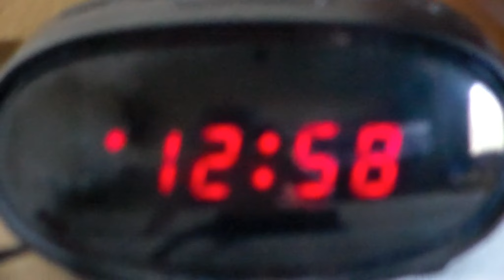Pokemon No! (2018 Easterish Special)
Iggy, Roy, Ludwig, and Bowser Junior go pick their first pokemon. The catch is that they pick their pokemon on Friday the 13th!

Sorry that this special is almost a month late. I've had a lot of homework lately and never had time to edit.

Happy late Easter!!!